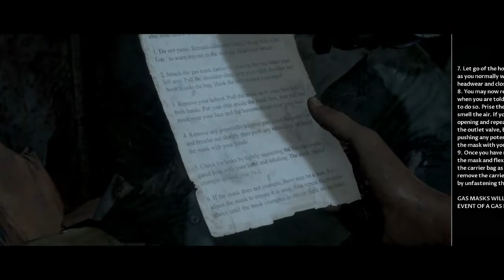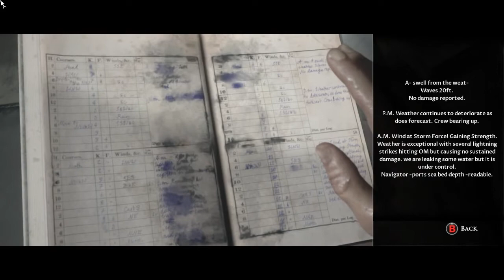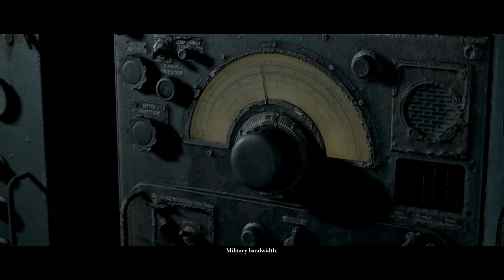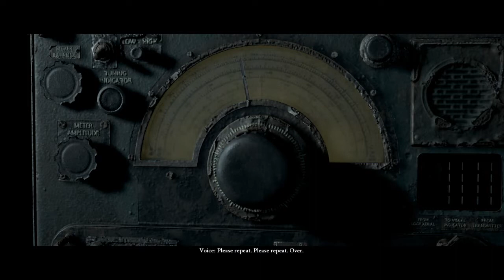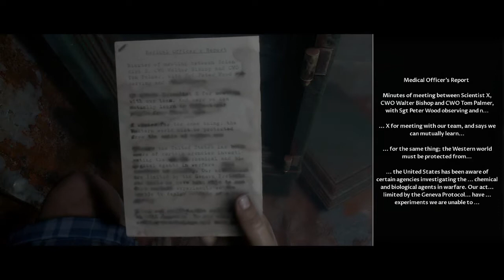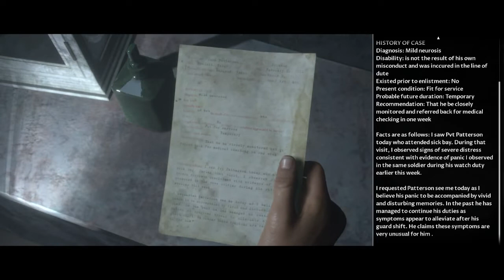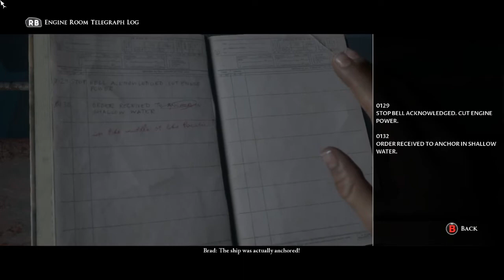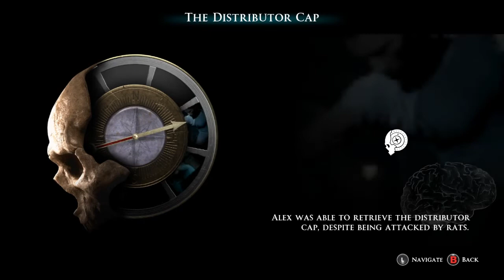Let's Play Man of Medan 04 - The Thrilling And Dramatic Conclusion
Of wandering around on a smelly boat.
I'm glad they addressed the dangers of not knowing what to do when you're lost and expecting rescue. Seems a bit rude to piss off after calling in rescue and such. It gets back into some of the problem with any modern setting horror thing where we get access to the original boats radio which is seen to work in the prologue and we could have called literally anyone at that point.
Or hell .. Now I'm realizing that we didn't need the distributor cap to use the radioon the Duke and I'm pissed again. This story is dumb. The next one is much better though and I hope you'll join me for it. The characters are much more likeable too.